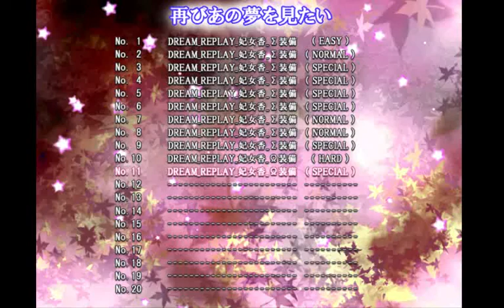Mrs. Estacion - Special Stage No Bomb Clear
This boss has some pretty insane patterns but they're all fun to dodge. Give this game a try if you haven't already.

The password is: estacion